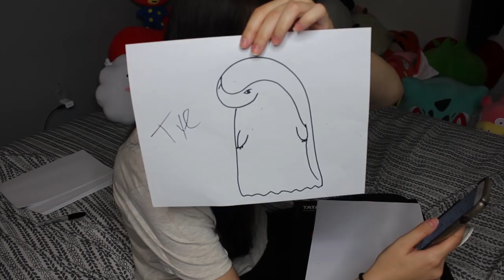Drawing Pokemon from memory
Is it bad to upload two failed videos back to back? Probably. I tried my best and you think it'd be easy but then it's like you forget all the details that go into a pokemon and it's like wow I'm really dumb and don't pay attention but anywho I hope you guys liked the video and I hope it being so long is okay! And I hope filming on my T3i is okay as well! Sorry about the other camera, I guess I can only use it to film vlog vlogs D:

PS We only have 10 days left of 22 days of Kate!! Whaaaat!